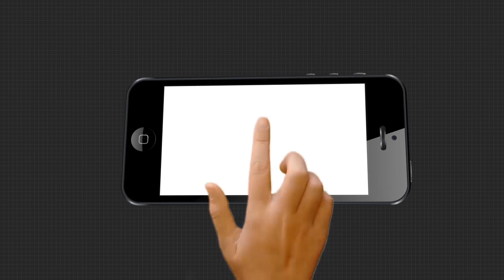କୋରନା ରୋଗୀଙ୍କ ପ୍ରସଙ୍ଗ ନେଇ ବିଜେଡି ବିଧାୟକ ପ୍ରଶାନ୍ତ ଜଗଦେବଙ୍କ ପ୍ରତିକ୍ରିୟା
କୋଭିଡ କେୟାର ସେଣ୍ଟର ଓ ଟିଏମସି ବନ୍ଦ ଓ ଭୁବନେଶ୍ୱର, କଟକକୁ ଆବଶ୍ୟକ ହେଲେ ରୋଗୀ ଆସିବା ପ୍ରସଙ୍ଗ । କଂଗ୍ରେସ ଅଭିଯୋଗ ଉପରେ ବିଜେଡି ବିଧାୟକ ପ୍ରଶାନ୍ତ ଜଗଦେବଙ୍କ ପ୍ରତିକ୍ରିୟା